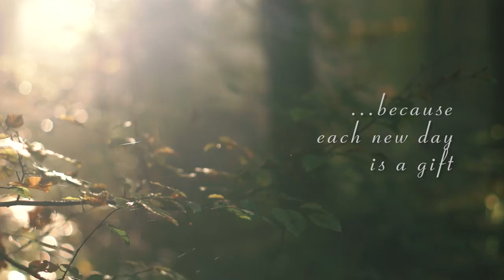Morning Music - yoga, positive, uplifting, nature - N°015 (4K)